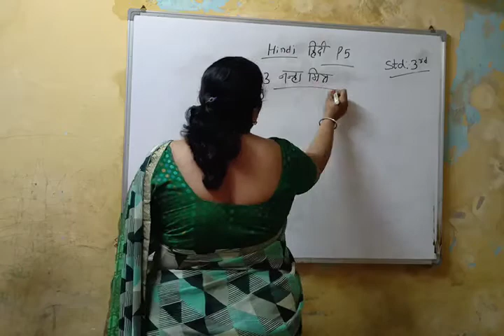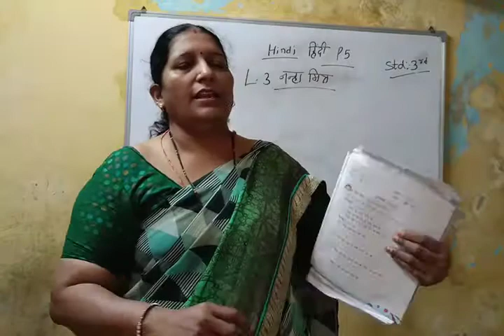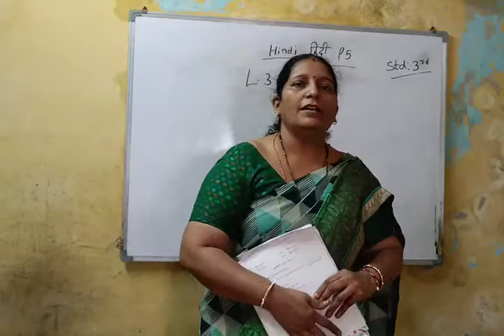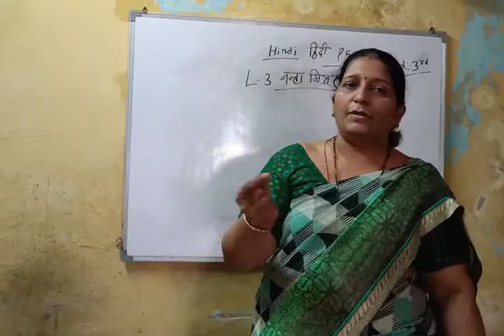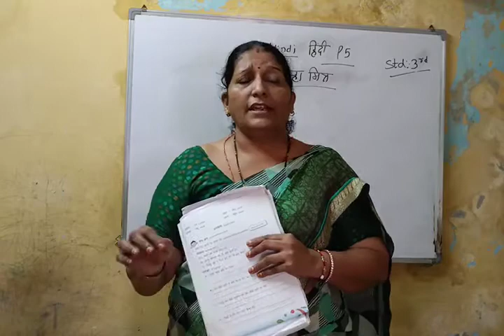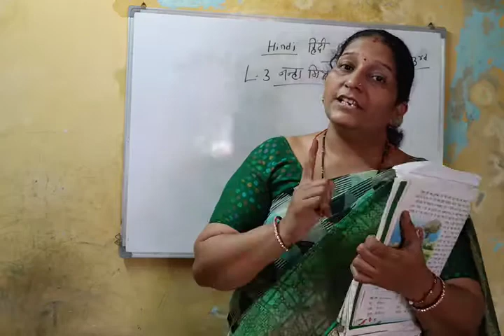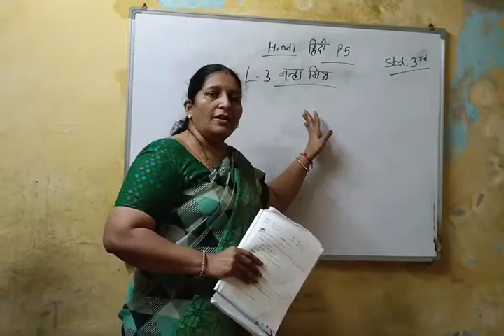Std 3rd Hindi P5